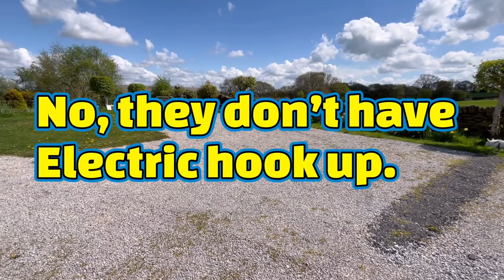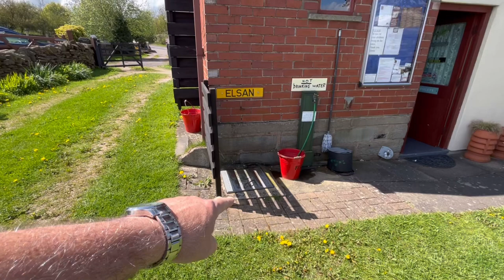Woodland view camp site. It’s ok for a short break.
It’s a nice site but it can be noisy with traffic.